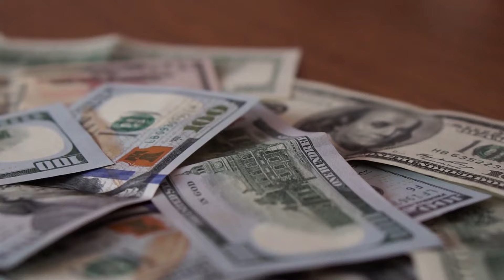HIRU NEWS | TODAY BREAKING NEWS | Special news | here is special an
airport news,
airport security,
airport jobs,
airport checking,
airport announcement,
airport accident,
airport airport,
airport aviation,
airport apple,
a airport in minecraft,
airport uganda,
airport battle,
airport bomb blast,
airport beatbox,
airport blast,
airport bus,
airport city,
airport colombo,
airport customs,
airport diary,
airport dance,
airport documentary,
airport dubai,
d.o airport,
airport english,
airport english conversation,
airport express,
airport emotional moments,
airport engineering,
airport england,
airport express train,
airport explosion,

news first,
news today,
news center,
news derana,
news live,
news alert,
news ada,
news accident,
a newspaper,
airport open
ගුවන්තොටුපොල
එයාපෝට්
sri lanka katunayake
maththala airport